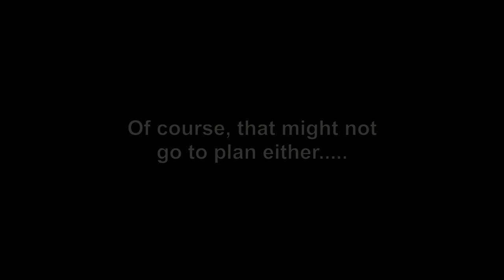Schedule Change!!!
In spite of chaos, we are back on a weekly schedule. we hope :-)

Follow us